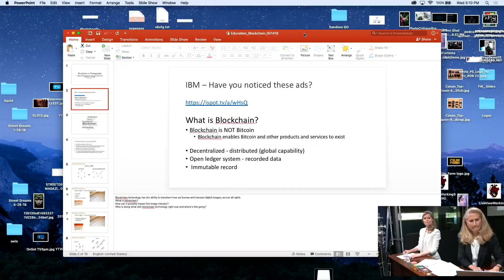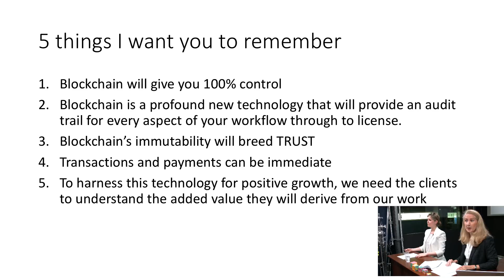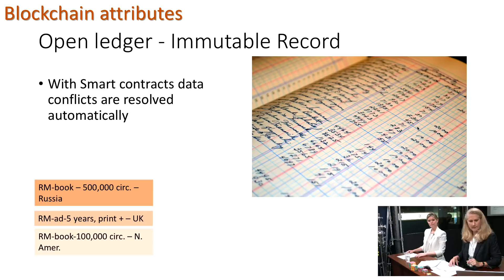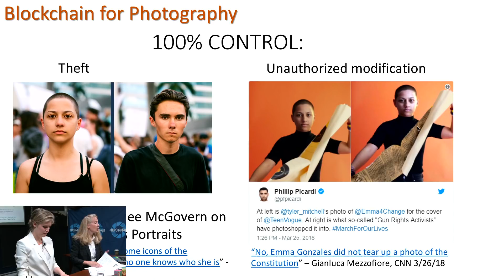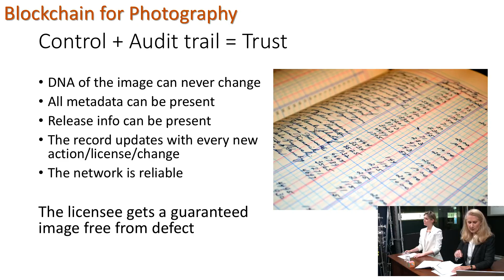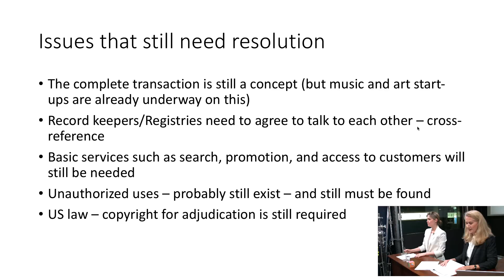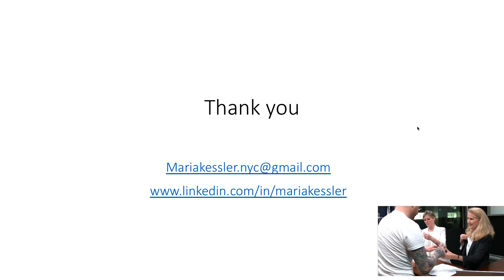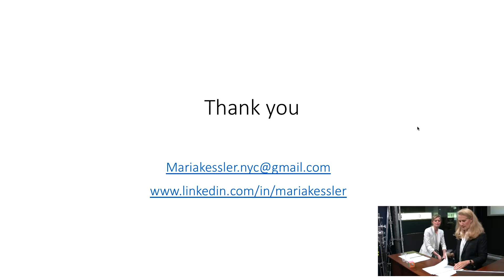Blockchain and Smart Contracts in Photography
Blockchain is the technology that gave birth to Bitcoin and cryptocurrencies; it is also a technology that will revolutionize a number of industries, including photography. Blockchain coupled with smart contracts is poised to bring a set of tools to photographers that will guarantee ownership, uniqueness, and complete license control - in perpetuity.

Join us to learn about and explore what blockchain and smart contracts are.

Meet Maria Kessler

Maria Kessler is a veteran of stock photography houses such as FPG, Dynamic Graphics, and Jupiterimages. Maria also helped launch ImageRights International, an image recognition software service that finds unauthorized image uses and secures retro-active image licenses. Her image experience includes managing key photographers, overseeing global shoots/productions, collection acquisitions, distribution partners, strategic sales agreements, and managing rights issues. Maria also held a variety of positions, in addition to president, of the image industry’s trade organization, Digital Media Licensing Association (DMLA). Her career has focused on various aspects of licensing and rights.

Edward Klaris is the Managing Partner of Klaris Law PLLC, a media and intellectual property law firm, and he is C.E.O. of KlarisIP LLC, a consulting and managed services firm specializing in intellectual property rights & royalty management, digital asset management and master data management. Ed has been an adjunct professor of law at Columbia Law School since 2005 where he teaches media and intellectual property law. He is Senior Advisor to Desilva & Phillips, a premiere media investment bank. Ed serves on the Communications Committee of Human Rights Watch and is a member of the Communications Law Committee of the New York City Bar Association.

For more than eight years, Ed was Senior Vice President of Intellectual Property Assets & Rights at Condé Nast, where he led a group of about 50 people managing and monetizing all of the company’s media assets worldwide. Ed was General Counsel of The New Yorker for more than six years; he was Media Counsel at ABC, Inc.; and he started his career defending media and entertainment companies against libel, privacy, newsgathering, copyright, and other claims in courts around the country. Ed was the Chair of the Communications Law Committee of the NY State Bar, and was Chairman of the Board of Pilobolus Dance Theater for thirteen years.